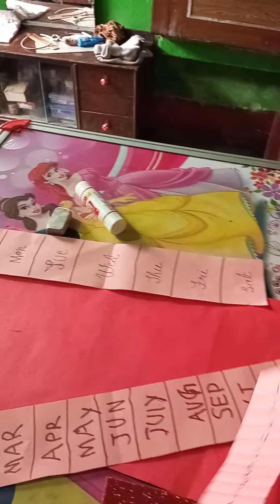Calender making craft